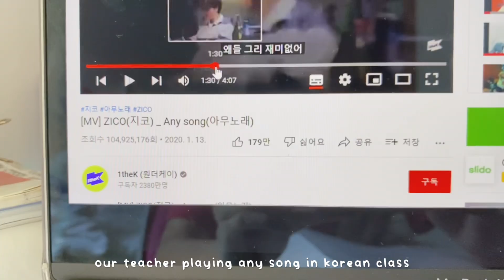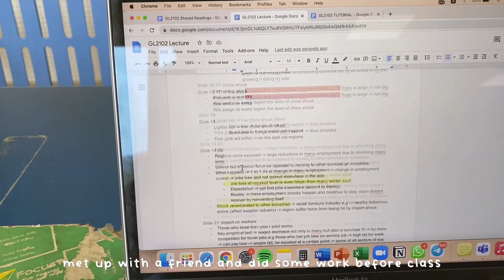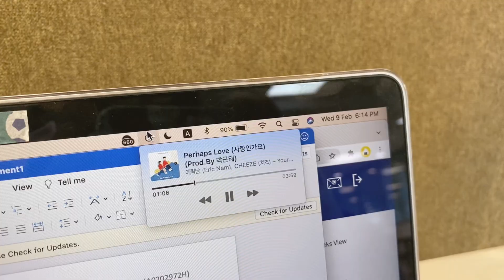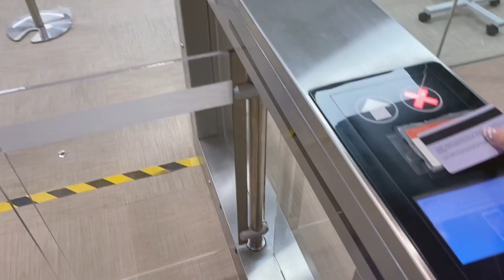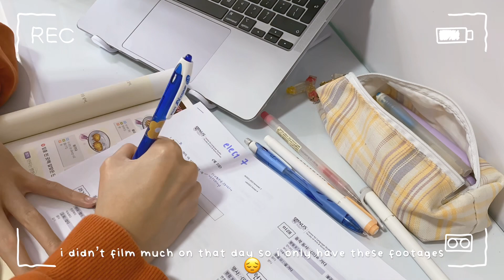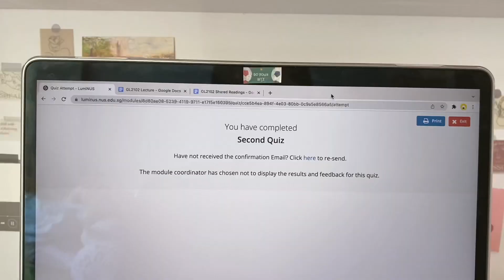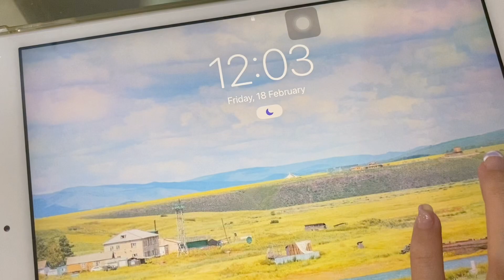uni midterms vlog 🌸 | life of an nus student